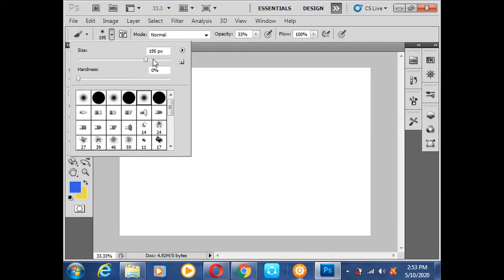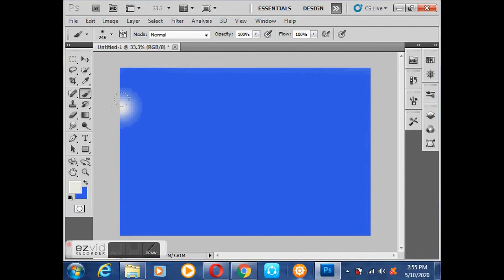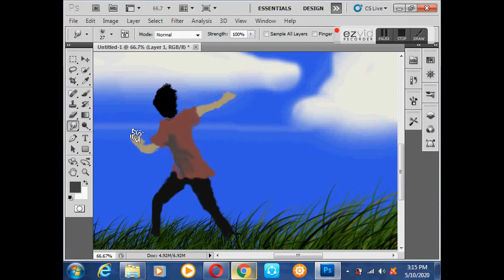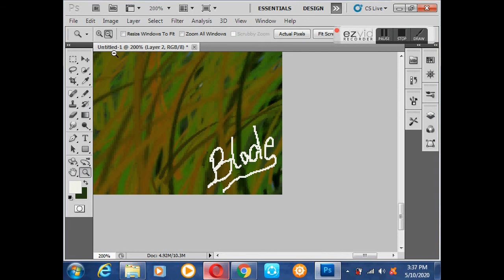"Burador" cs3 painting on mouse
I make videos pertaining to Art, music, family Vlogs and tours